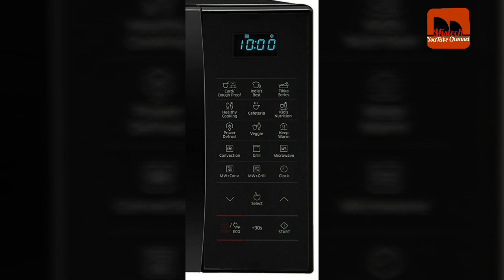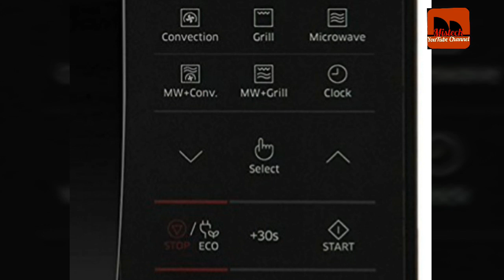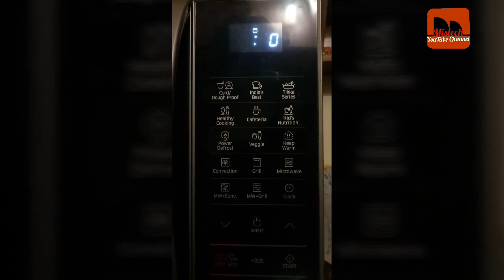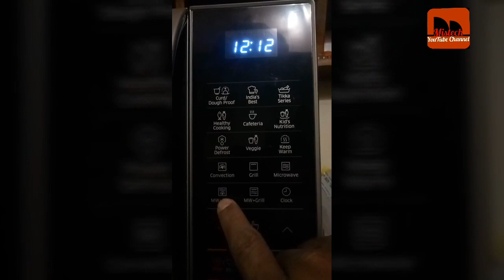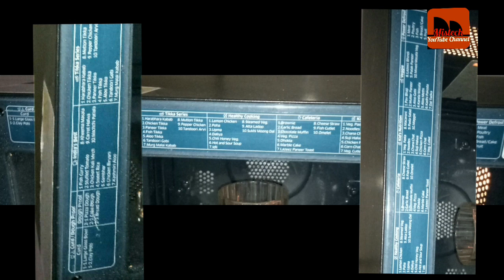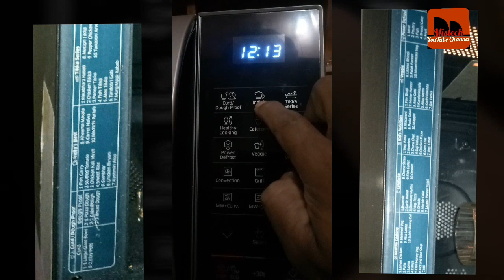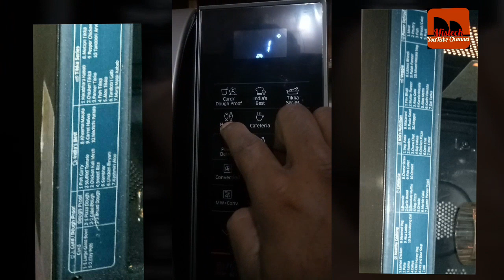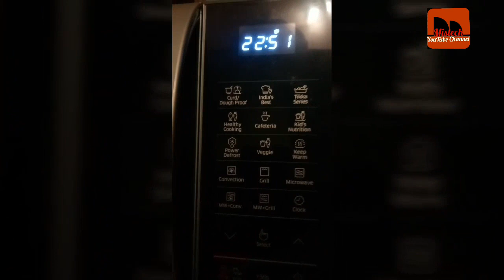SAMSUNG MICRO WAVE OVEN DEMO IN MALAYALAM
Samsung microwave  oven new model demo. Commen for many models.